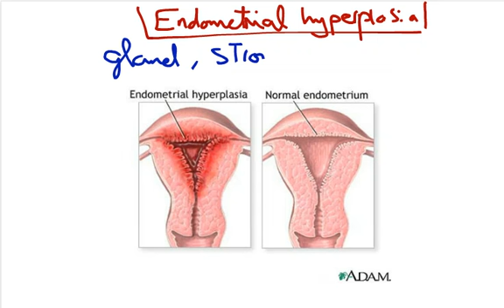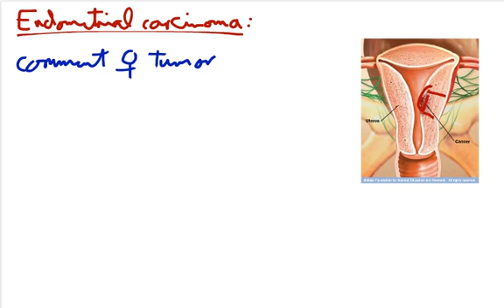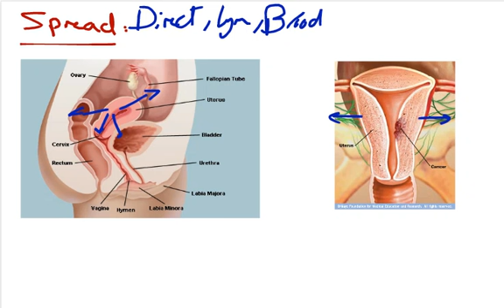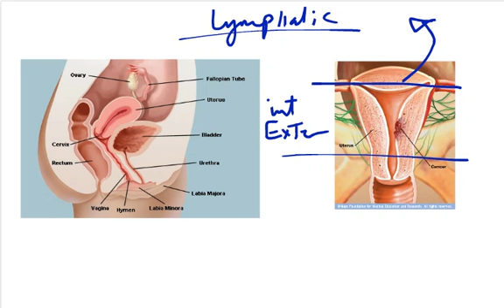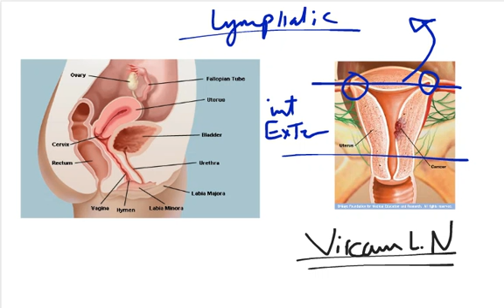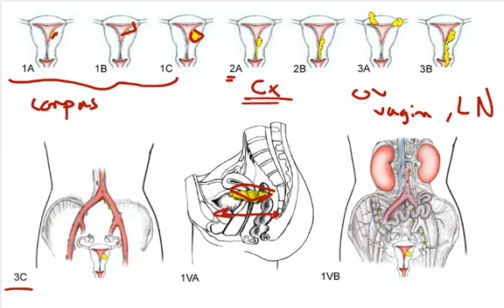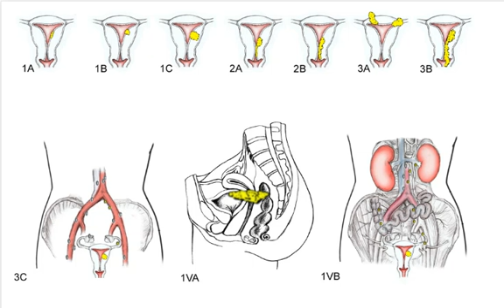34 endometrial hyperplasia & endometrial carcinoma 1